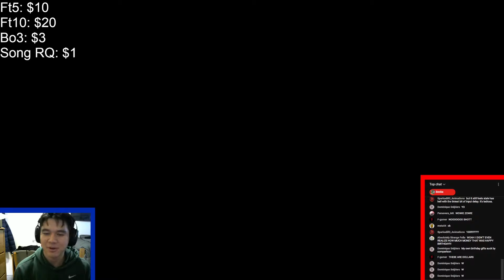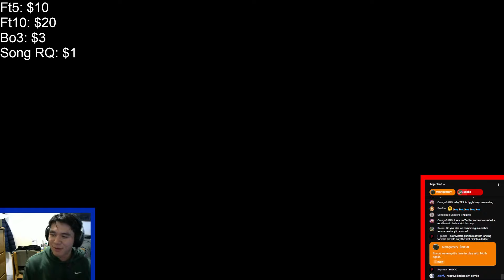Bayo Players Are NOT Real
hope u enjoyed like and sub it was my birdday that day :)
popout to my streams they are epic